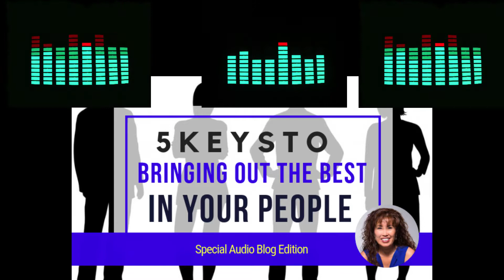5 Keys to Bringing Out the Best in Your People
We all want to attract self motivated people … but the reality is … like anything else … when left neglected the natural effect is people tend to lose motivation and when that happens performance falls flat.